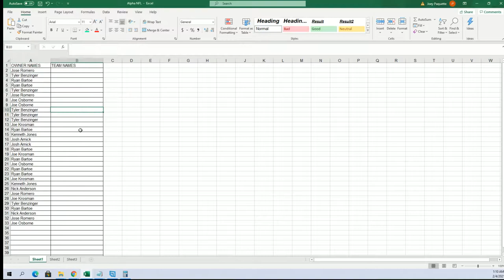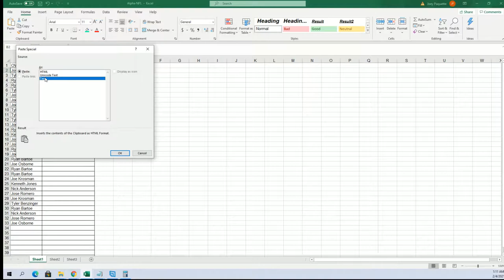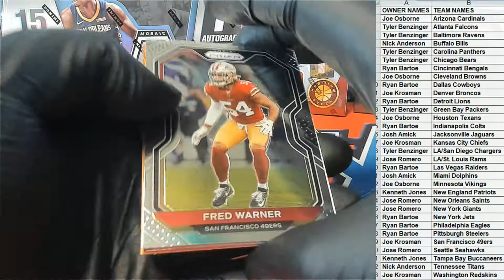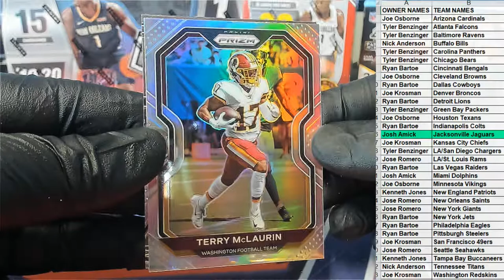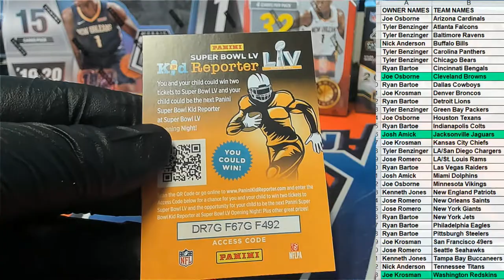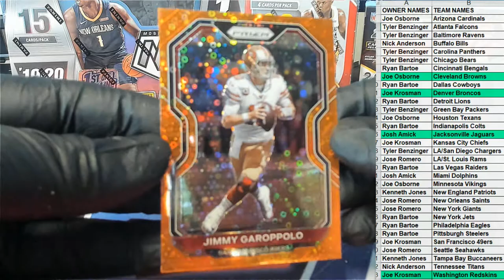2020 Panini Prizm Football Blaster ID 20PRIZMFBBLAS571